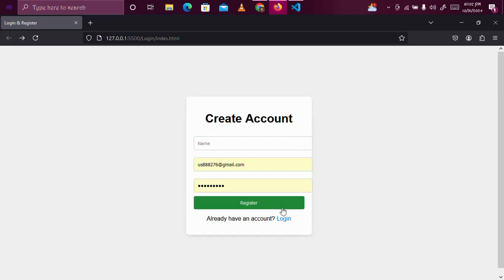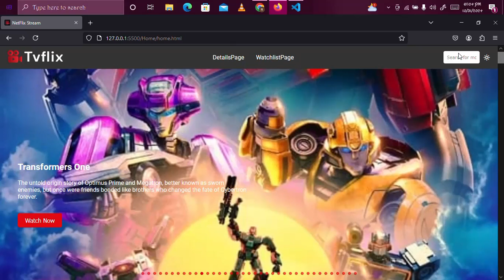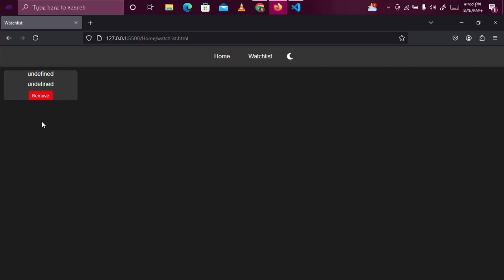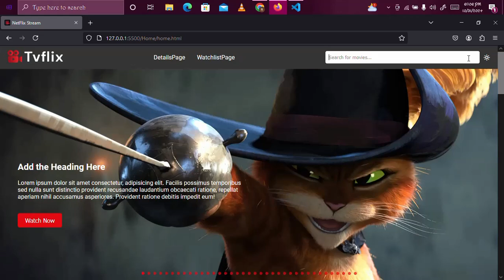I Spent 10 Hours Building a Movie App with JS and Here's What Happened!